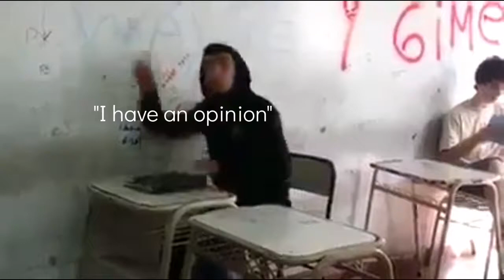when you post your opinion onto twitter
me when twitter: